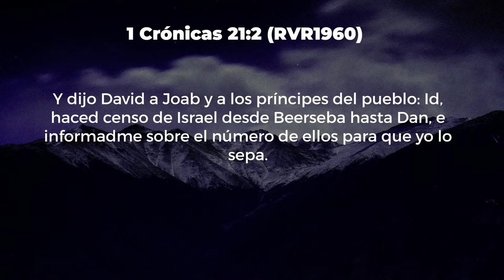Profundidades de Dios que Confrontan tu Fe - Pastor Josue Drullard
Gracias por ser parte de este ministerio. Esperamos que esta palabra sea de bendición y fortaleza para tu vida.